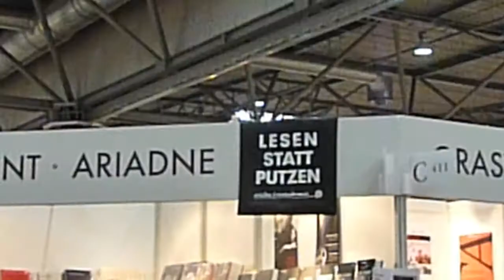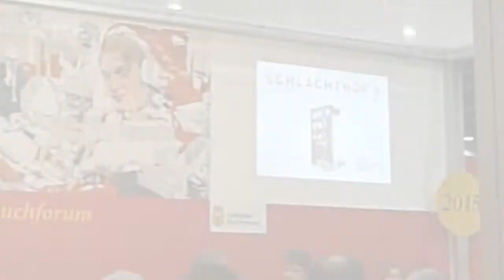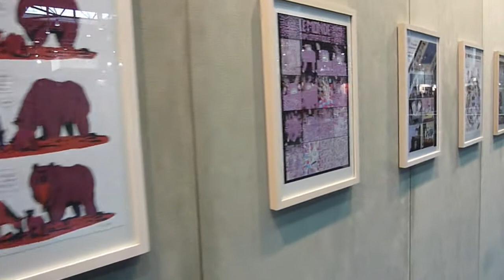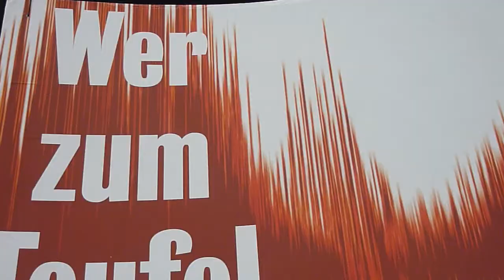TAGEBUCH: Leipziger Buchmesse 2015.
Impressionen und eine Rekapitulation von 2 Messetagen, 5 Hallen und 14 Veranstaltungen, die ich - Kameraprofi, der ich bin - zur Hälfte überhaupt nicht filmte. Juchei.
Intromusik: "Voyeur" von Jingle Punks